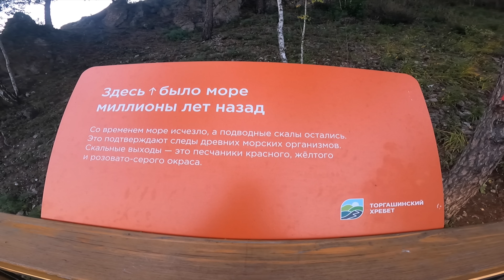Graffiti patrol pART87 Trip to Krasnoyarsk and Divnogorsk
Graffiti trip to the city of Krasnoyarsk. pieces, throws and atmosphere